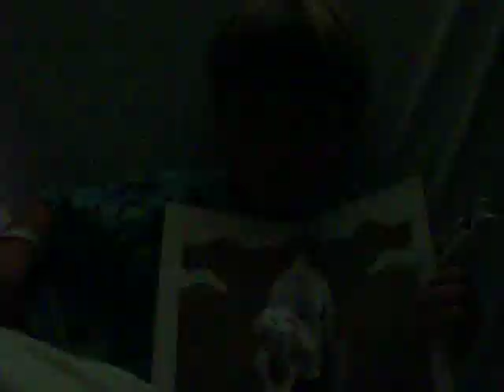Jordan Callaway / Bay Minette Alabama 9/16/09 2